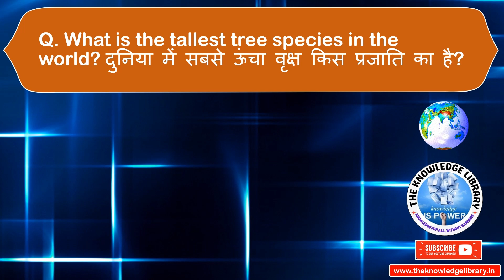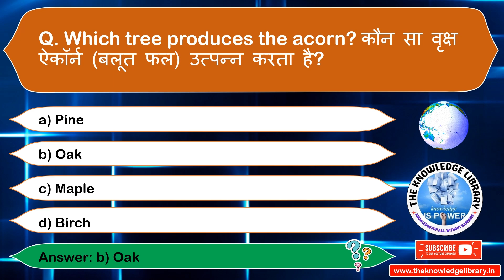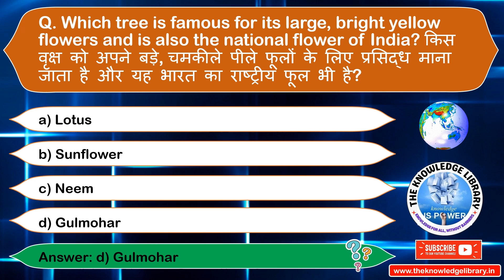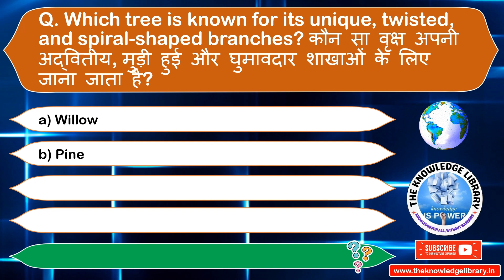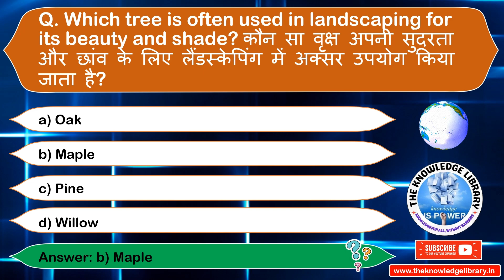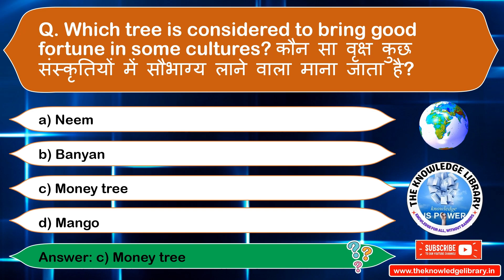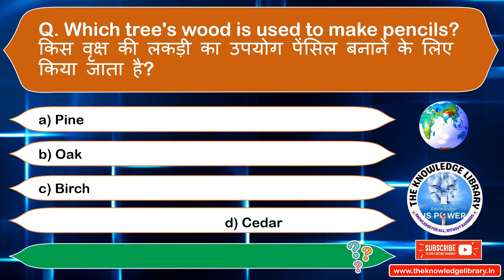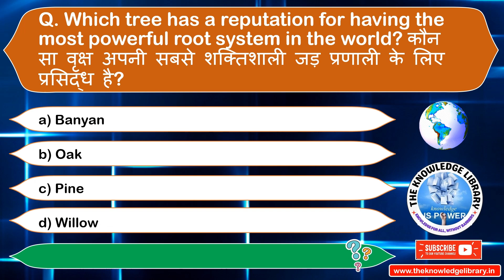100 Amazing facts about Trees and Plants | पेड़ों की अद्भुत दुनिया | GK MCQ Quiz on Plants & Trees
100 Amazing facts about Trees and Plants | पेड़ों की अद्भुत दुनिया | GK MCQ Quiz on Plants & Trees

Amazing facts about trees and Plants| Trees |Plants
The Biggest Tree on Earth is Bigger Than Your Imagination
gk quiz on PLANTS & TREES | Interesting Tree Facts
Amazing World of Trees
दुनिया के सबसे दुर्लभ पेड़ पौधे | सबसे अजीब पेड़ पौधे | सबसे अद्भुत पेड़ | सबसे अजीब पेड़ जिन्हे किसी ने नहीं देखा | वैज्ञानिकों ने ढूंढा सबसे अद्भुत पेड़ | दुनिया के 10 सबसे रहस्यमयी पेड़ | इन पेड़ों को किसी ने नहीं देखा
Best Plant Videos | Weird Tree Facts in Hindi | Hindi Wildlife Videos | Top 10 Rarest Tree Videos | Best Plant Video Channel | Dangerous Plant Videos | Plant Eating Animal Videos in Hindi | Mind-Blowing Animal Videos | Dangerous Jungle Videos | Weirdest Trees Ever | Rare Trees in the World
Rarest Trees | Most Amazing Trees | Most Weirdest Trees | Rare and Weird Trees | Rarest Trees Scientists Couldn’t Believe Existed | Mysterious Trees That Really Exist | Rarest Trees Found Ever | Most Mysterious Trees on Earth | Odd Looking Trees | Rare Plants in the World | Rare Plants in the World | Weird Plants That Really Exist

gk question
gk question and answer english mein
gk afroz
gk ke question
gk gs
gk quiz
general knowledge
quiz blitz
quiz monster
quiz game
quiz
basic knowledge
br gk study
exampur
general knowledge key
gk drishti
effortless gk
gk study
gk today
gk learning
best gk channel
khan gs gk
mh gk
dear g K
gk challenge
general knowledge Q&A
gk basics
gk mahatmaji most
gk cafe
indologus
top trending gk
mr. gk
gk afroz
gk solutions
crazy gk trick
gk channel
gk classes
edu teria
election results
ssc maker
ssc textbook
brain teasers
geography quiz
brain training
trivia questions
science trivia
knowledge test
iq test
trivia challenge
educational entertainment
general knowledge
curiosity boost
history questions
gk track
gk daily